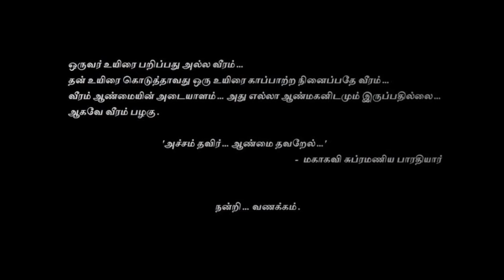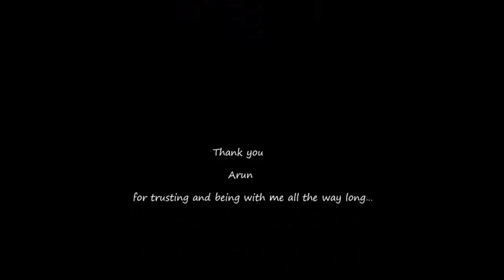Veeram Pazhagu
Name: Veeram Pazhagu'

We shot the movie with a Canon 14 MP point and shoot camera and a tripod.

Cast: Arun, Vaishnu

Stunt choreography & Camera :  Arun & Vaishnu

Script, Editing, Music selection & Direction: Vaishnu

Music courtesy: Hans Zimmer and Ghibran M

Song used is from the film 'Vathikuchi'